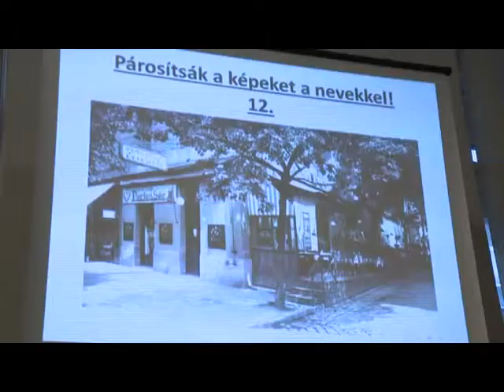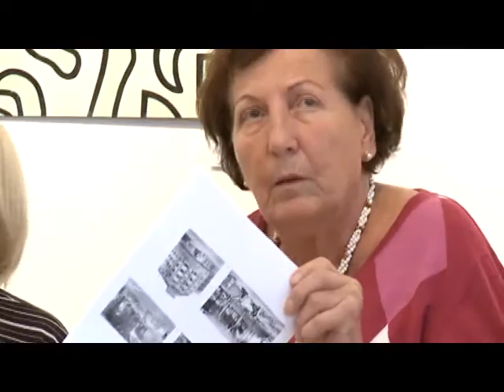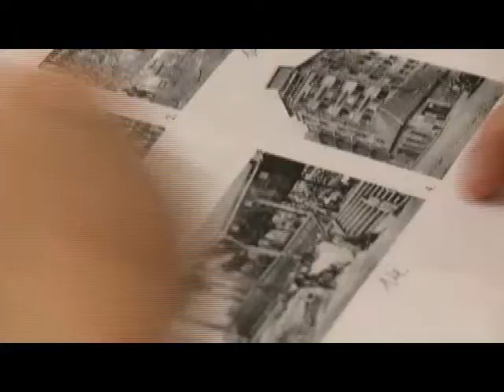Hírek 2014. október 29.